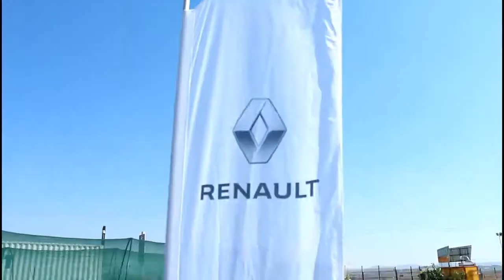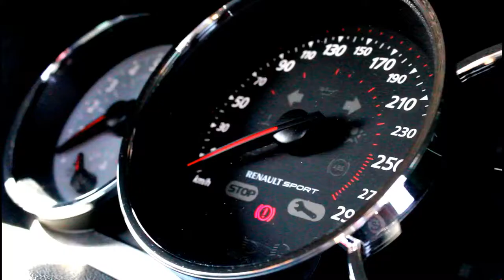TheBestLifeTV: DJ Sabby Checks Out Some Dope Renault Cars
TheBestLifeTV is all about showcasing the awesome things DJ Sabby loves to do and motoring just happens to be one of his favourite.

Silverstar Casino invited the best thing ever to witness some new Renault automobiles and also get a chance to drive any of the cars should he wish too.

The car exhibition was held at the beautiful location called the Culinary situated in Lanseria in Johannesburg.
Click play and enjoy.